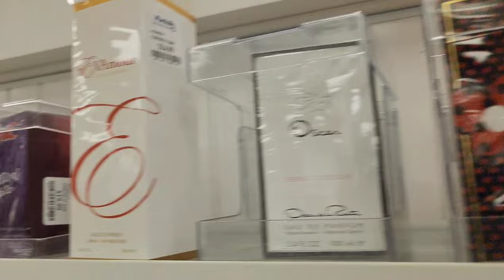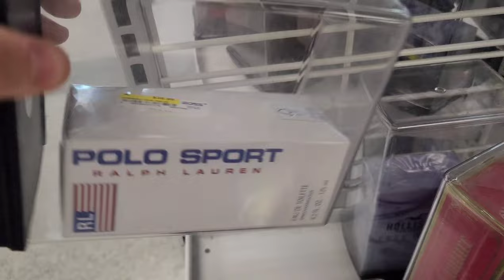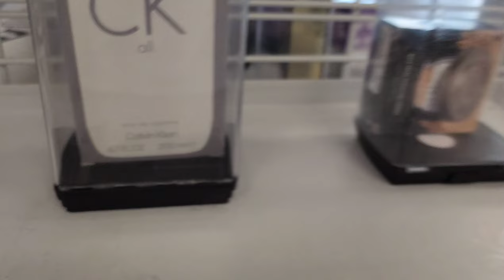Did I Mess Up Cheap Rack Store Fragrance Hunting? "PART 2"